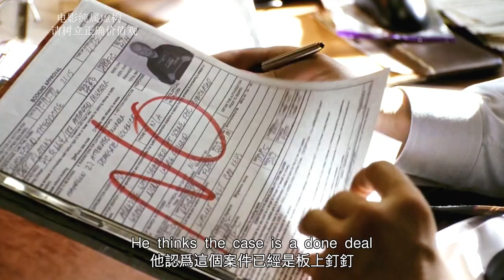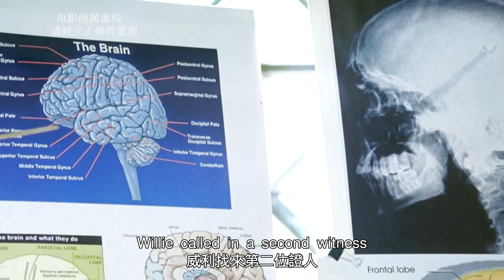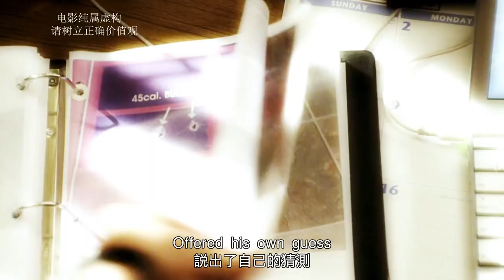【完整版】老頭謀害自己妻子，卻因沒有證據被判無罪，兇器竟藏在員警身上！